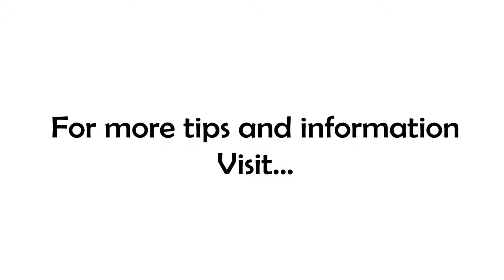Freedom From or Freedom To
Your outlook on freedom has a lot to do with whether you have an abundance outlook on life or a scarcity based outlook on life.

As we talk about freedom and how it impacts us as business owners, leaders and entreprneurs...let's stop for just a second and look at what that word really means. Do YOU know what it means to you? Does it mean you have the freedom TO DO what you want, or the freedom FROM the consequences of your choices?

That and more today, on 7 Minutes In the Morning!